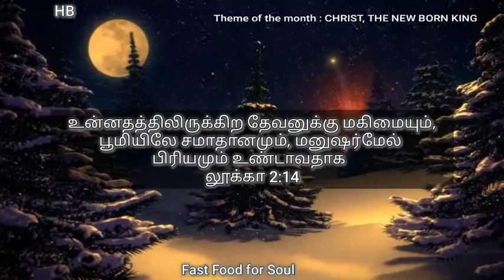Fast Food For Soul